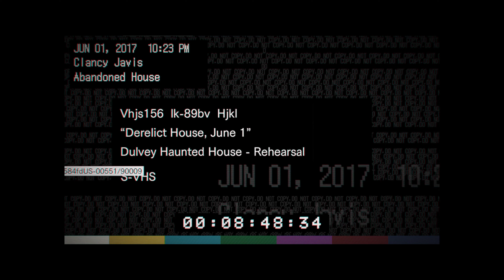Resident Evil 7 - Gameplay Highlight in 4k (No Commentary)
Resident Evil 7 Gameplay without commentary

In this video, we play through the first part of Resident Evil 7, the latest installment in the popular survival horror franchise. Follow along as we explore the creepy Baker mansion, solve puzzles, and fend off terrifying enemies. This is a no commentary playthrough, so you can enjoy the game without any distractions. If you're a fan of horror games, this is one you won't want to miss!